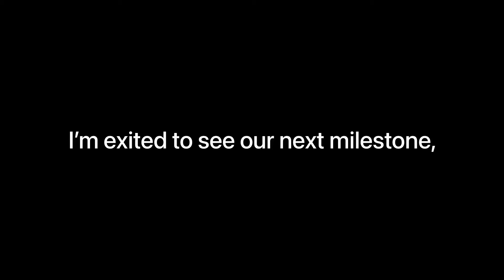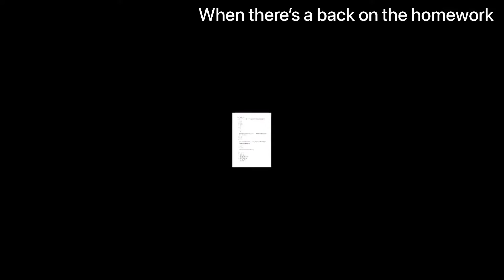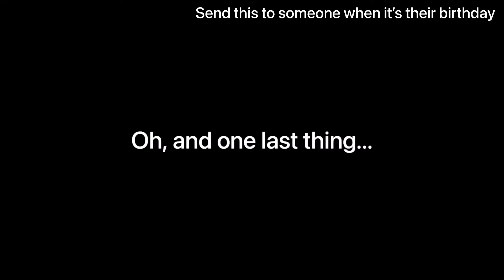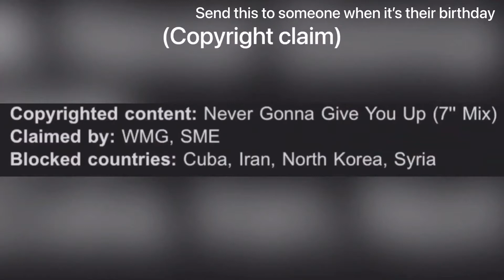The Project NoDarkNight 50 sub special!